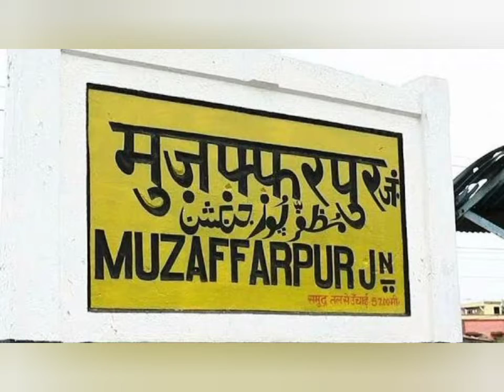2025 में इस तरह वर्ल्ड क्लास दिखेगा अपना मुजफ्फरपुर जंक्शन होगा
Muzaffarpur train station good news 2025 ko baad ko hoga or start time building modern world class train station banaya good 100% work